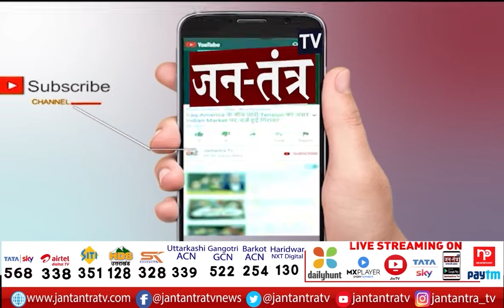Rahul Gandhi's Press Conference LIVE | Plans To Visit Lakhimpur Kheri | Rahul Gandhi LIVE Today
About Video

राहुल गांधी की प्रेस कॉन्फ्रेस LIVE
हम जाएंगे लखीमपुर खीरी- राहुल
किसानों को जीप के नीचे कुचला जा रहा है- राहुल
देश के किसानों पर सरकार का आक्रमण- राहुल
पीएम लखनऊ गए, लखमीपुर खीरी नहीं गए- राहुल
हम पीड़ित परिवारों से मिलने की कोशिश करेंगे- राहुल

In This Video:
Rahul Gandhi PC LIVE
Rahul Gandhi's Press Conference LIVE
Plans To Visit Lakhimpur Kheri
Rahul Gandhi LIVE Today